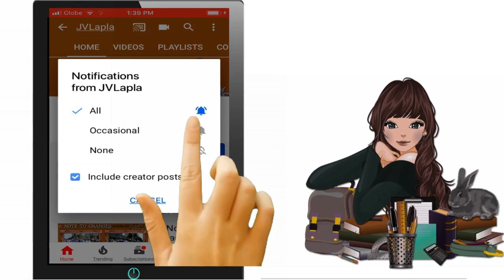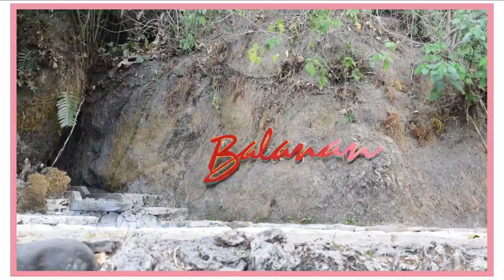SA BUKID | Lake Balanan, Siaton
On our way to Lake Balanan Part 1 adventure